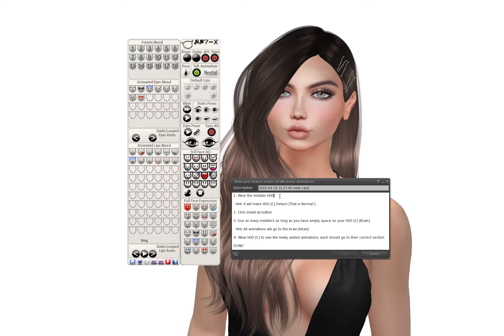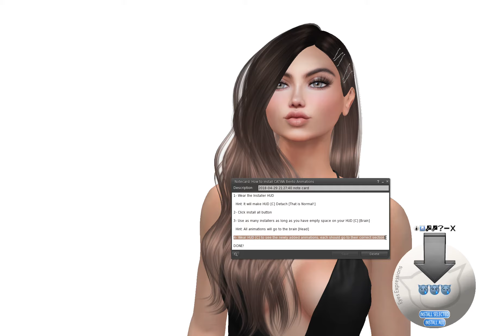CATWA How to install animations to HUD [C] using installers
CATWA How to install animations to HUD [C] using installers from CATWA
Must have:
CATWA Bento Head
CATWA HUD [C]
CATWA Bento animation Pack

Credits:
Keme Head
Deetalez Skin
Magika Hair
Avi Glam eyes applier
[Cynful] Dress